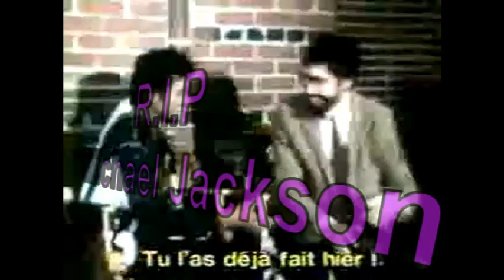Play Michael Jackson Off, Keyboard Cat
Keyboard Cat plays a solemn tribute to the King Of Pop...

Play him off, Keyboard Cat... one last time...